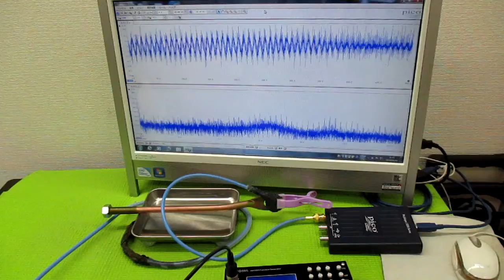非線形振動現象をコントロールする超音波発振制御技術